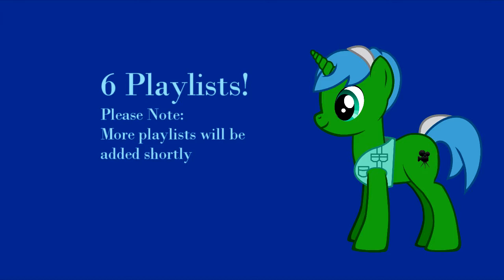FilmerBrony's Introduction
After 3 months of procrastinating, my introduction vid is finally completed!